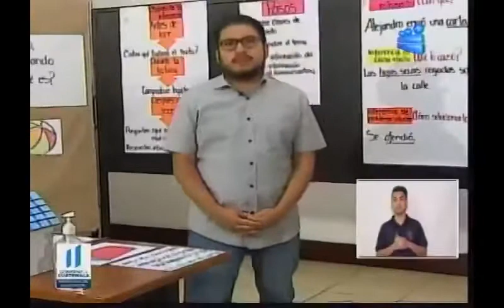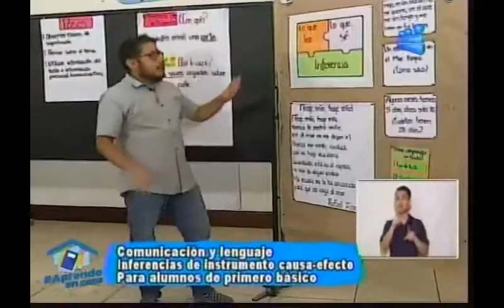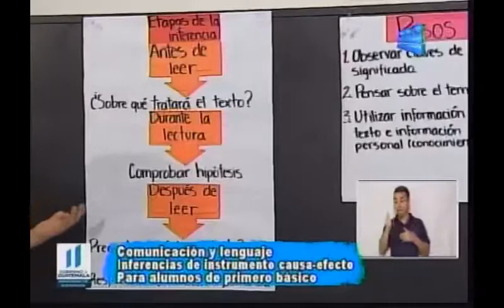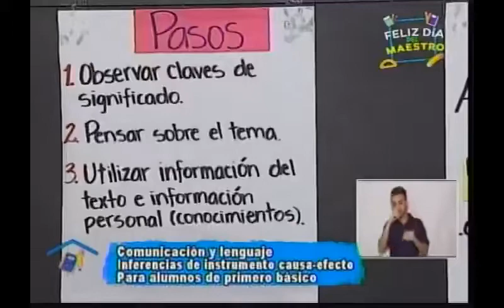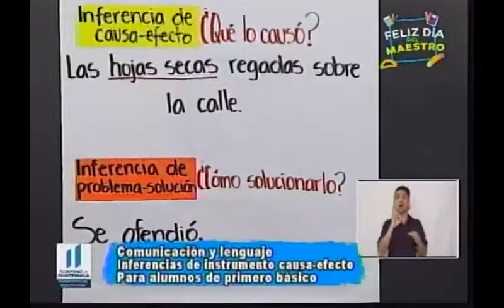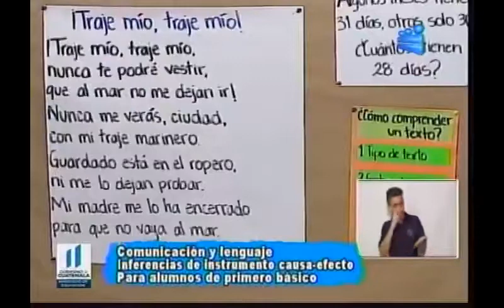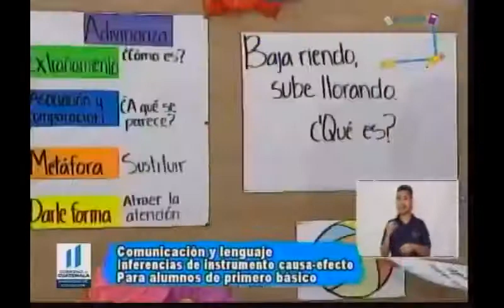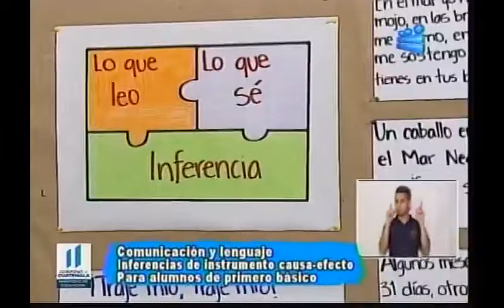230620 CANAL 13 APRENDO EN CASA 1RO BÁSICO COMUNICACIÓN Y LENGUAJE